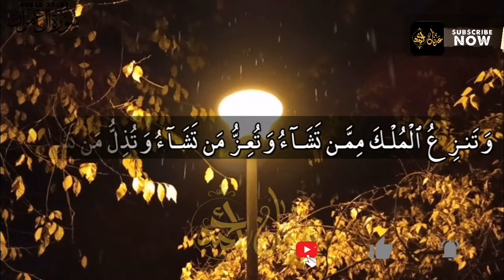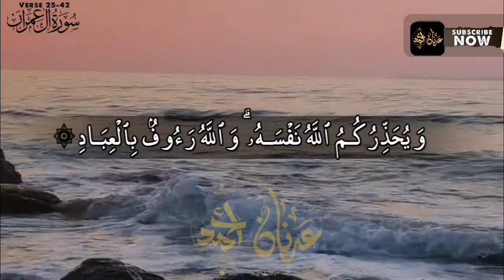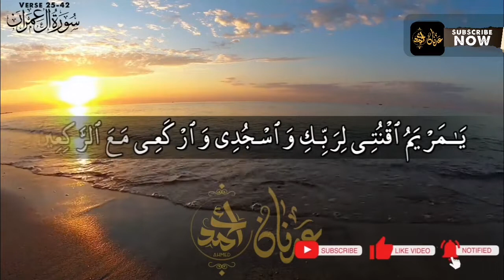Surah Al Imran || Surat Imran | Best Quran Recitation | سورة العمران|​ أفضل تلاوة للقرآن الكريم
Quran recitation is really beautiful and soothing

The Most Emotional & Heart Touching Quran Recitation.

02 ٱلْبَقَرَة .Surah Al-Baqarah

03 آلِ عِمْرَان .Surah Al-imran

04 ٱلنِّسَاء . Surah An-Nisa

05 ٱلْمَائِدَة . Surah Al-Ma'idah

06 ٱلْأَنْعَام . Surah Al- An'am

07 ٱلْأَعْرَاف. Surah Al- A`raf

08 ٱلْأَنْفَال. Surah Al-Anfal

09 ٱلتَّوْبَة. Surah At-Tawbah

10 يُونُس. Surah Yunus

11 هُود. Surah Hud

12 يُوسُف. Surah Yusuf

13.ٱلرَّعْد  Surah Ar-Ra`d

14. إِبْرَاهِيم  Surah Ibrahim

15. ٱلْحِجْر Surah Al-Hijr

16 ٱلنَّحْل. Surah An-Nahl

17.Surah Al-'Isra

18.Surah Al-Kahf

19.Surah Maryam

20.Surah Taha

21.Surah Al-'Anbya'

22.Surah Al-Haj

23.Surah Al-Mu'minun

24.Surah An-Nur

25.Surah Al-Furqan

26.Surah Ash-Shu`ara

27.Surah An-Naml

28.Surah Al-Qasas

29.Surah Al-`Ankabut

30.Surah Ar-Rum

31.Surah Luqman

32.Surah As-Sajdah

33.Surah Al-'Ahzab

34.Surah Saba'

35.Surah Fatir

36.Surah Ya-Sin

37.Surah As-Saffat

38.Surah Sad

39.Surah Az-Zumar

40.Surah Ghafir

41.Surah Fussilat

42.Surah Ash-Shuraa

43.Surah Az-Zukhruf

44.Surah Ad-Dukhan

45.Surah Al-Jathiyah

46.Surah Al-'Ahqaf

47.Surah Muhammad

48.Surah Al-Fath

49.Surah Al-Hujurat

50.Surah Qaf

51.Surah Adh-Dhariyat

52.Surah At-Tur

53.Surah An-Najm

54.Surah Al-Qamar

55.Surah Ar-Rahman

56.Surah Al-Waqi`ah

57.Surah Al-Hadid

58.Surah Al-Mujadila

59.Surah Al-Hashr

60.Surah Al-Mumtahanah

61.Surah As-Saf

62.Surah Al-Jumu`ah

63.Surah Al-Munafiqun

64.Surah At-Taghabun

65.Surah At-Talaq

66.Surah At-Tahrim

67.Surah Al-Mulk

68.Surah Al-Qalam

69.Surah Al-Haqqah

70.Surah Al-Ma`arij

71.Surah Nuh

72.Surah Al-Jinn

73.Surah Al-Muzzammil

74 Surah Al-Muddaththir

75.Surah Al-Qiyamah

76.Surah Al-'Insan

77.Surah Al-Mursalat

78.Surah An-Naba'

79.Surah An-Nazi'aat

80.Surah Abasa

81.Surah At-Takwir

82.Surah Al-Infitaar

83.Surah Al-Mutaffifin

84.Surah Al-Inshiqaq

85.Surah Al-Burooj

86.Surah At-Tariq

87.Surah Al-A'la

88.Surah Al-Ghaashiyah

89.Surah Al-Fajr

90.Surah Al-Balad

91.Surah Ash-Shams

92.Surah Al-Lail

93.Surah Ad-Duha

94.Surah Ash-Sharh

95.Surah At-Tin

96.Surah Al-Alaq

97.Surah Al-Qadr

98.Surah Al-Baiyyinah

99.Surah Az-Zalzalah

100.Surah Al-Aadiyaat

101.Surah Al-Qari'ah

102.Surah At-Takaathur

103.Surah Al-Asr

104.Surah Al-Humazah

105.Surah Al-Feel

106.Surah Quraish

107.Surah Al-Maa'oon

108.Surah Al-Kauthar

109.Surah Al-Kaafiroon

110.Surah An-Nasr

111.Surah Al-Masad

112.Surah Al-Ikhlaas

113.Surah Al-Falaq